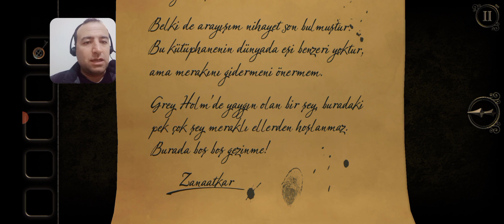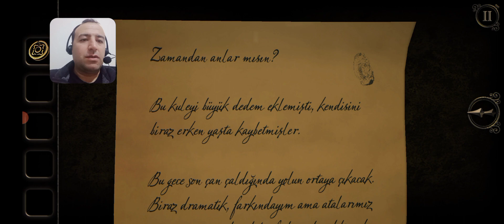BU OYUNDA NELER OLUYOR -THE ROOM THREE BÖLÜM 6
zak bir adaya götürüldükten sonra kendini lanetli bir malikanenin odalarında hapsolmuş şekilde bulursun. Yalnızca "Zanaatkar" olarak bilinen gizemli kişinin hazırladığı bir dizi sınavda ilerlerken tüm bulmaca çözme becerilerini kullanmak zorundasın